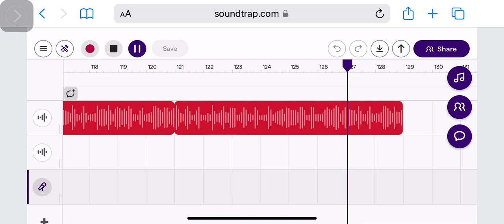Summer Break V2